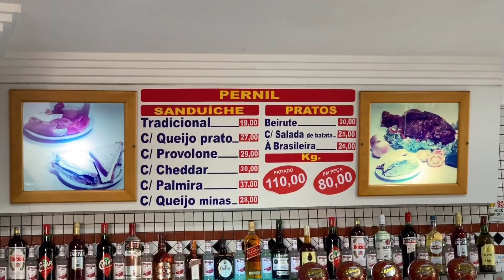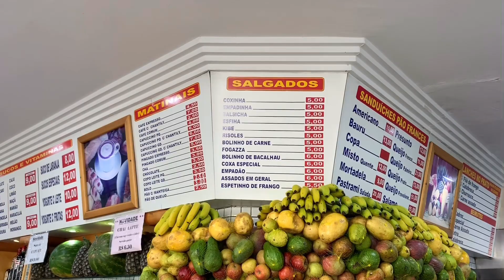O LANCHE DE PERNIL MAIS FAMOSO DE SP - TURISTANDOSP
Gosta de lanche de pernil? Fomos conhecer o mais famoso, mais premiado e melhor lanche de pernil de São Paulo! E olha que quem diz isso são todos os prêmios, matérias e claro, clientes do tão famoso Estadão Lanches. É tão tradicional que foi reconhecido como patrimônio imaterial de SP através de um decreto!

Se está procurando um rolê tradicional e indispensável para fazer na capital, achou!

No vídeo, mostramos o lugar, preços e claro o famoso "lancho".